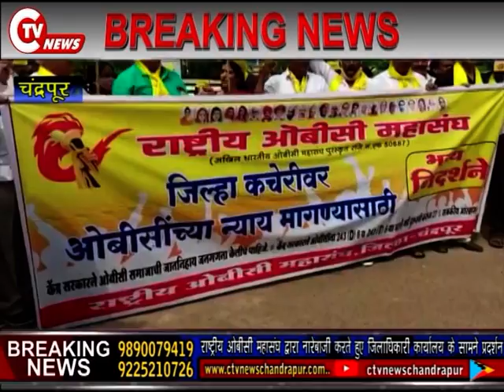CHANDRAPUR :: राष्ट्रीय ओबीसी महासंघ द्वारा नारेबाजी करते हुए जिलाधिकारी कार्यालय के सामने प्रदर्शन